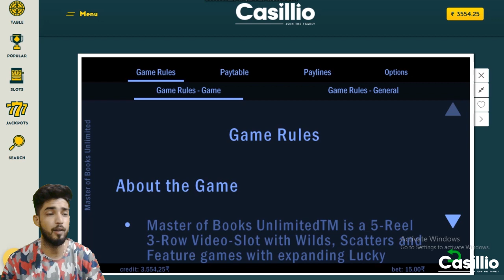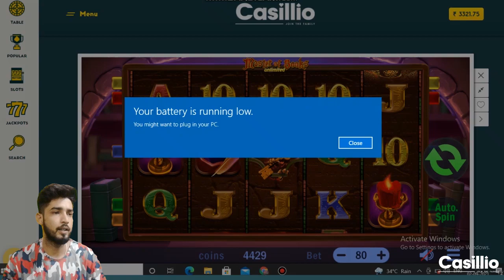🔥🔥How to Play Master of Books on Casillio🔥🔥मास्टर ऑफ़ बुक्स खेलें और कैश जीतें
Play the Master of Books slot at Casillio and get amazing cash prizes.
कैसिलियो में मास्टर ऑफ़ बुक्स स्लॉट खेलें और अद्भुत नकद पुरस्कार प्राप्त करें ।

0:22 Gameplay | 00:36 Guideline | 00:56 First Bet | 01:13 First Win

😎Watch this video to know more about the Master of Books slot game in Hindi.
मास्टर ऑफ़ बुक्स स्लॉट गेम के बारे में हिंदी में अधिक जानने के लिए यह वीडियो देखें।

There are hundreds of Books out there trying to take the top slot, but there can only be one... the Master of Books! The Wizard invites you to take a spin through his magic library in search of some massive wins.
The Master of Books Unlimited is a 5 reel, 5 pay line slot game. The real magician invites you to the game, play the spins, and win! The slot has RTP = 95.3% and Medium level variance.
वहां बुक्स के सैकड़ों वहां शीर्ष स्लॉट लेने की कोशिश कर रहे हैं, लेकिन वहां केवल एक ही हो सकता है.. । पुस्तकों के मास्टर! जादूगर आप कुछ बड़े पैमाने पर जीत की तलाश में अपने जादू पुस्तकालय के माध्यम से एक स्पिन लेने के लिए आमंत्रित किया है।
मास्टर ऑफ बुक्स अनलिमिटेड एक 5 रील, 5 पे लाइन स्लॉट गेम है। असली जादूगर आपको खेल के लिए आमंत्रित करता है, स्पिन खेलता है, और जीतता है! स्लॉट में आरटीपी = 95.3% और मध्यम स्तर का विचरण है😎